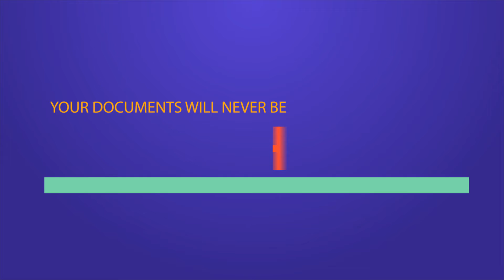Explainer Video Animation For EDMS | Animated Explainer Video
This video was created for one of my client from Nigeria explaining their EDMs Service.